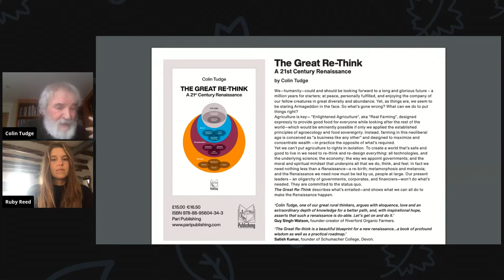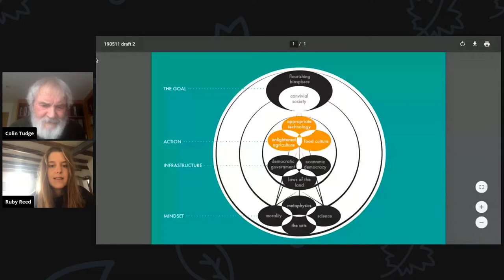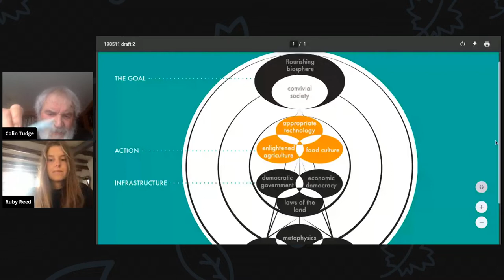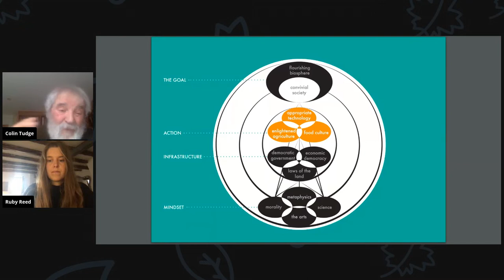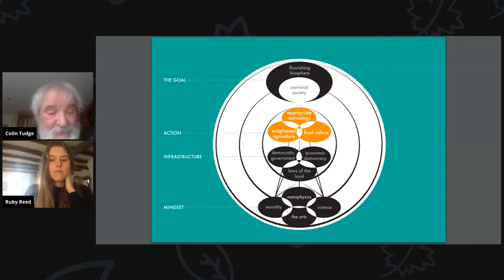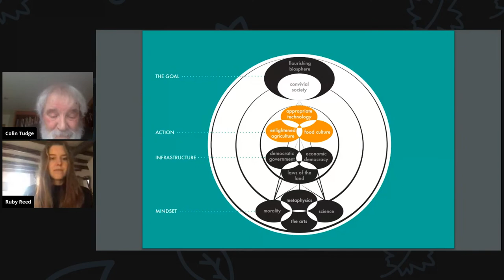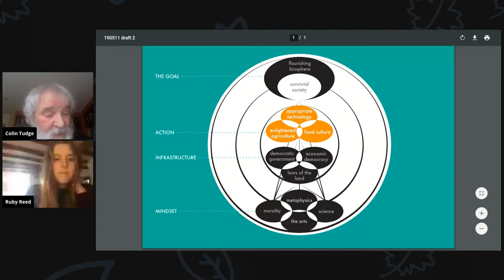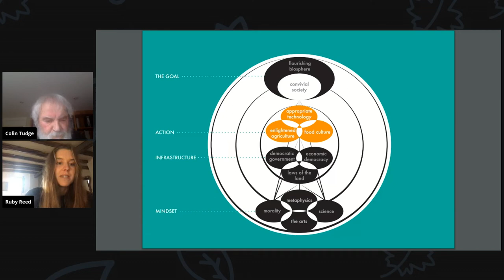The Agrarian Renaissance and The Great Re-Think: Book Launch with ORFC Co-founder, Colin Tudge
To put the world to rights – and it certainly needs putting to rights! – we need to re-build our lives around food and farming, particularly around the principles of Agroecology and Food Sovereignty. Radical change is called for, and to bring it about we need to dig deep: re-define our goals (what are we trying to achieve in life?); re-think and re-structure agriculture and the food culture that goes with it; re-think the underlying economy, the science, and way the world is governed; and then dig beyond all that into our deepest moral and spiritual preconceptions – the ideas and attitudes that we take for granted and rarely properly examine. Join co-founder of the Oxford Real Farming Conference, Colin Tudge, as he discusses his new book, The Great Re-Think, with Ruby Reed.

Speaker:
Colin Tudge

Chair:
Ruby Reed